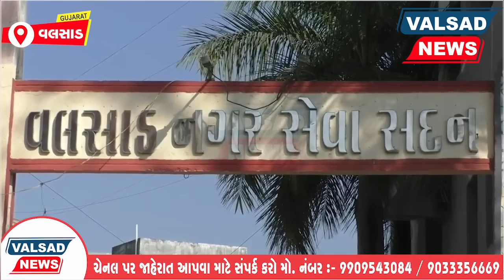વલસાડમાં અદ્યતન શાક માર્કેટનો પાયો નંખાયો,નવા માર્કેટની ભવ્યતા જોઈ બોલી ઉઠશો 'વાહ'!